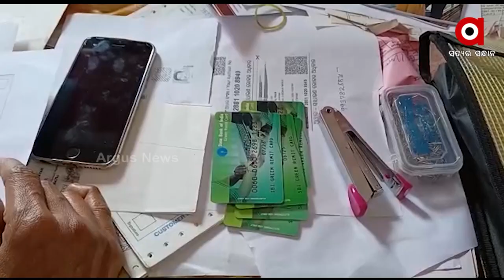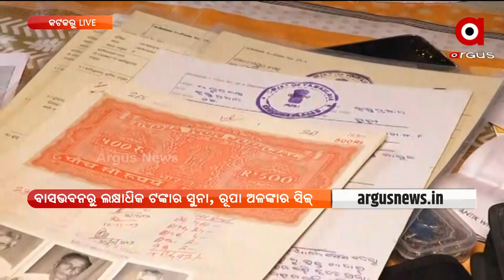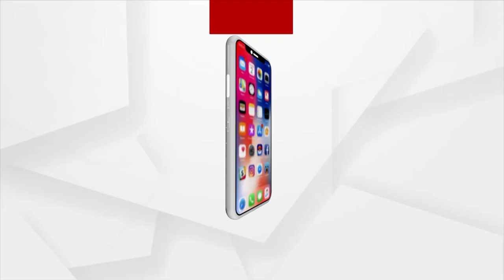Sakalara Bada Khabara | 25 Feb 2022 |Argus News